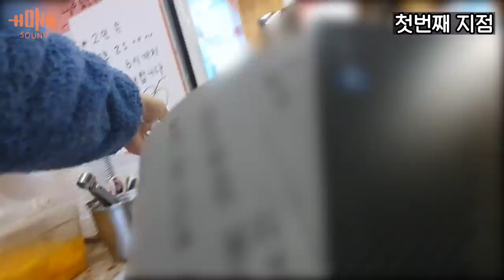엽기떡볶이 본점 vs 각 지점들 비교해보니 정말 해도해도 너무 차이나네요 | 중간남 | 동대문 엽기 떡볶이 떡, 치즈, 어묵, 소세지 개수 비교